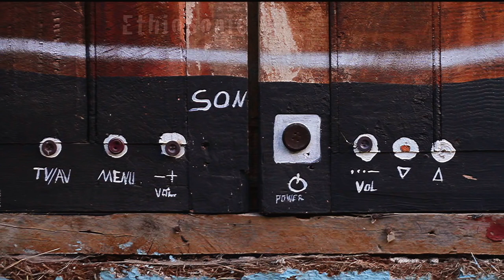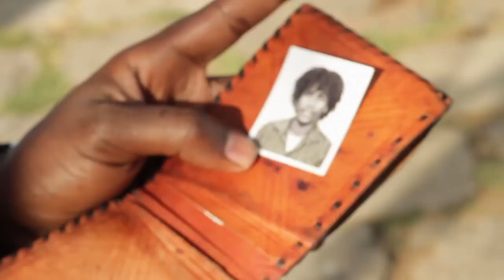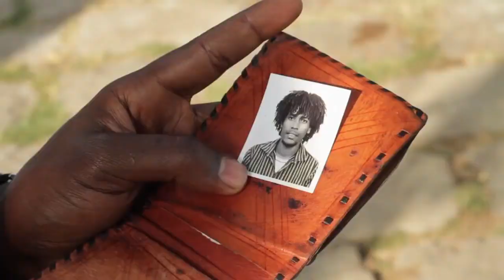Ethiopian Music - "Sema" | A Tilahun Gessesse Cover by Ukandanz | Asnake Gebreyes (vocals)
The story of the creation of Ukandanz goes back to the early 2000s when French guitarist Damien Cluzel came to Addis in Ethiopia and by a stroke of luck, met an occupant of the next room in his hotel room - Francis Falceto - the legend behind the 30 Ethiopiques collections that have done wonders to both chronicle Ethiopia's music as well as revive the careers of several musicians long relegated to the annals of Ethiopian musical history in the past-Korean War era.

Falceto introduced Cluzel to the Addis Ababa nightlife where he meets a plethora of musicians, including the legend Asnake Gebreyes. A member of Police Orchestra since his tender age of 16, Asnake began his solo career in the early 1990s and had several hits, including a duo with Fekkeraddis. Today, Addis makes regular appearances at Fendika, a club in Addis Ababa.

The Ethiopian music scene made a huge impact on Damien Cluzel. The guitarist had began playing with Ethiopian musicians and learning to blend in with Ethiopian grooves. He decided to take his musical experiences to a higher level and along with his saxophonist friend Lionel Martin, approached Francis Falcetto to discuss the possibility of starting an Ethiopian music inspired band. That's where Asnake Gebreyes' name as a vocalist came in and with the three - Asnake, Cluzel, and Martin,  the band Ukandanz, was born.

Sema (2011) is one of their earlier cuts, a cover of one of iconic Tilahun Gessesse's songs.

The video was directed and produced by: Julien Coquet
Images: Julien Coquet & Julien Vin-dry

Asnake Guebreyes - Vocals
Lionel Martin - Tenor sax
Fred Escoffier - Keyboards
Damien Cluzel - Guitar
Guilhem Meier - Drums